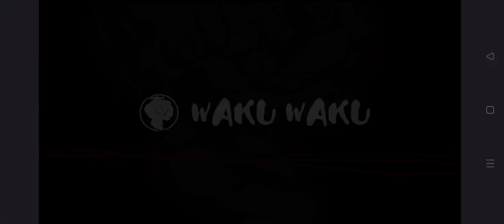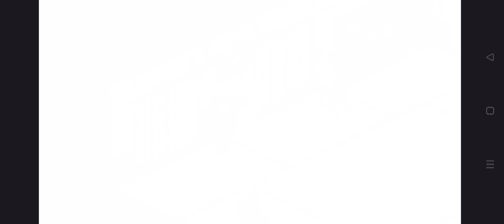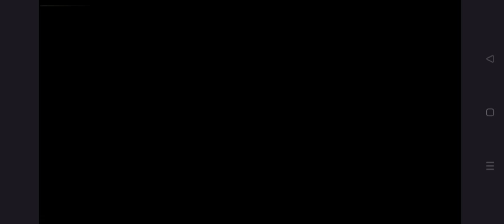Self Defense Dojo ep.1( mobile game )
Facebook: hard core h game